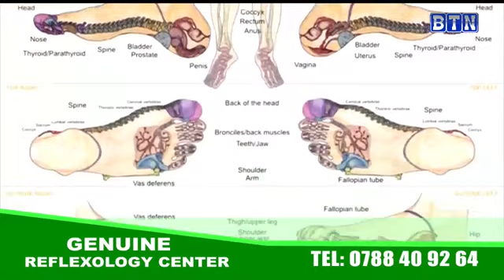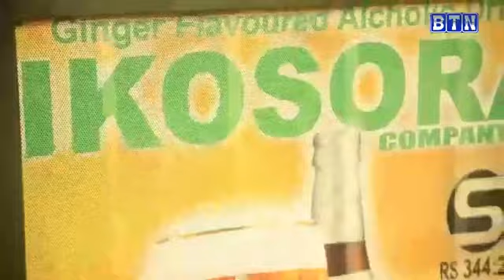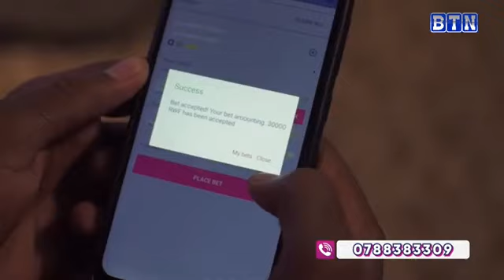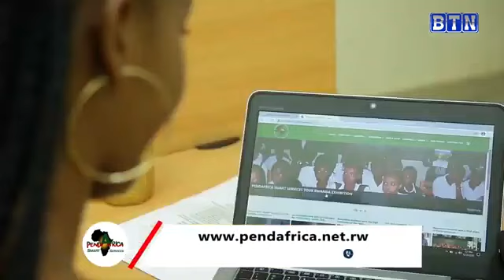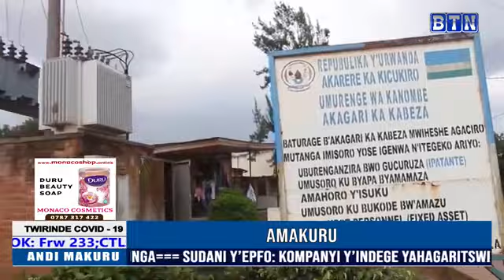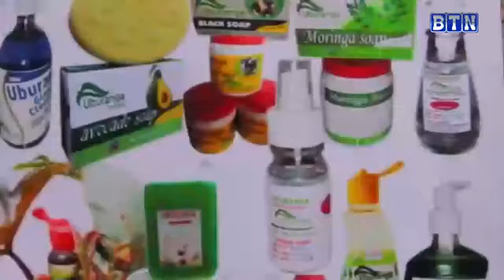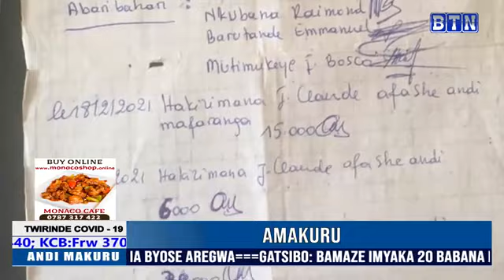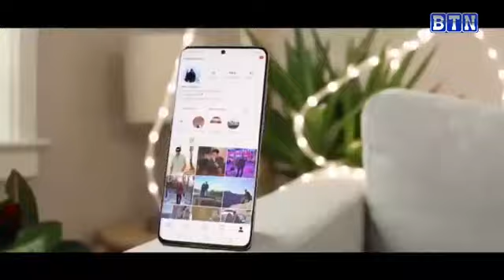AMAKURU: buri munsi Kuri iyi channel wibuke gukora share Na subscribe